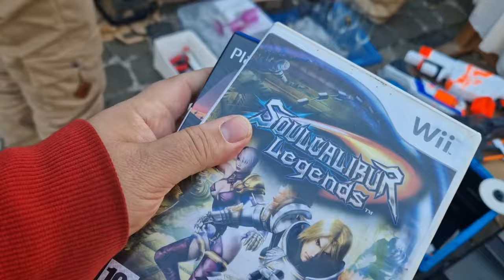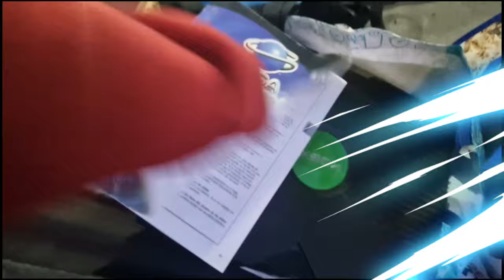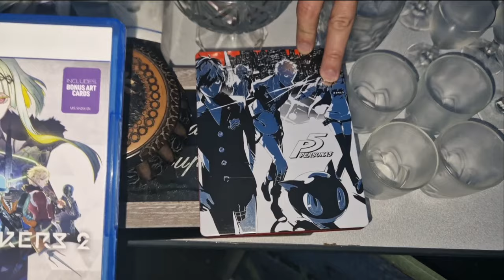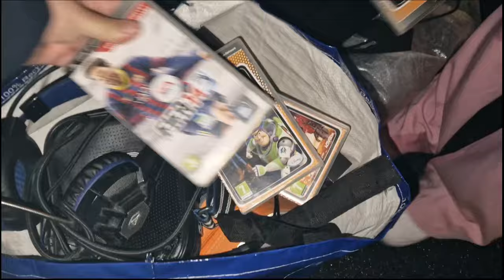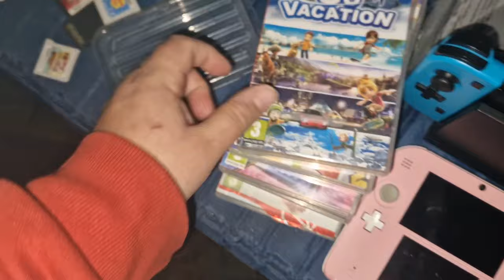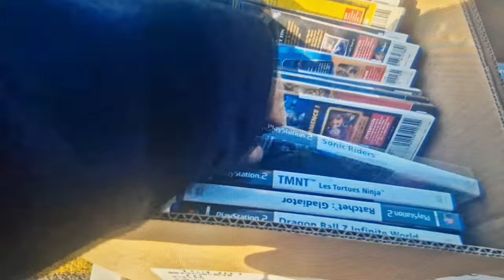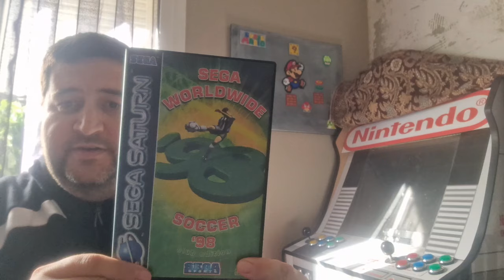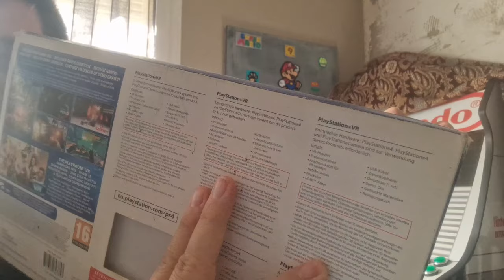#01 VIDE GRENIER LIVE - BEST OF 2024 - LA PLUS BELLE ANNÉE ? Des Consoles & Pépites ! C'est possible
Voici le menu maxi best of des brocantes 2024 !! Bonne vidéo à vous !!